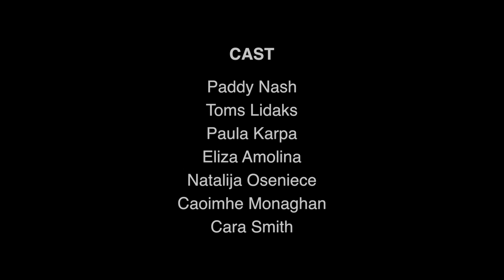Bounce Back Youth Services Ballyjamesduff - Wrong Choices (Junior)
Two girls leave their friends to go smoking and later regret their decision to smoke.